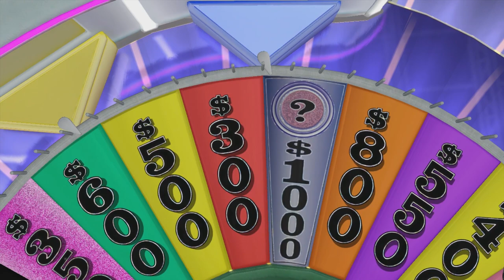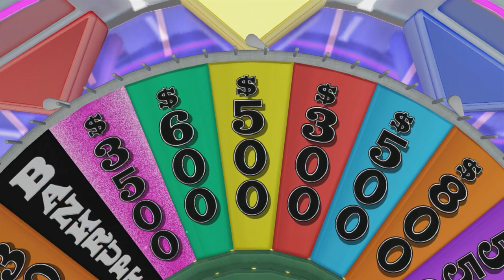Let's Play - Wheel of Fortune Part 5 - All Day Free Play!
Ryan, Gavin, and Jeremy are back with another rousing game of Wheel of Fortune! Will they finally get that million dollar wedge? Find out tonight on WHEEL. OF. FORTUNE!!!